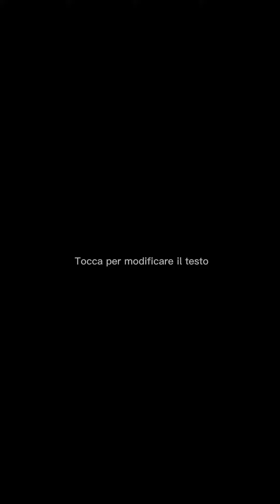DenisPepePuebla : PINEDA COVALIN🇲🇽🇲🇽🇲🇽🇲🇽🇲🇽🇲🇽